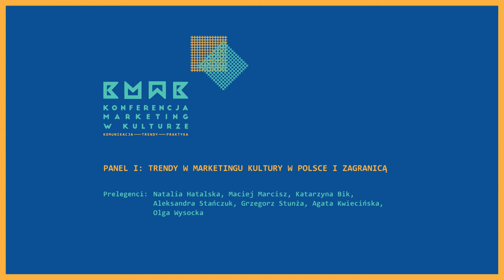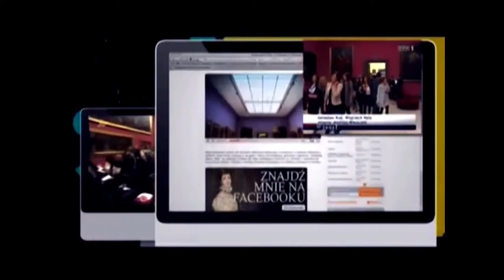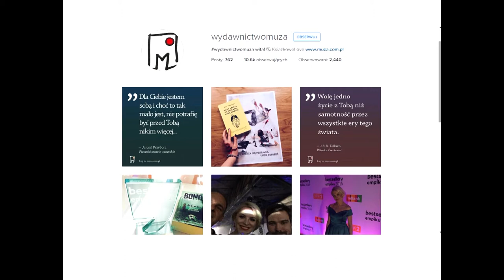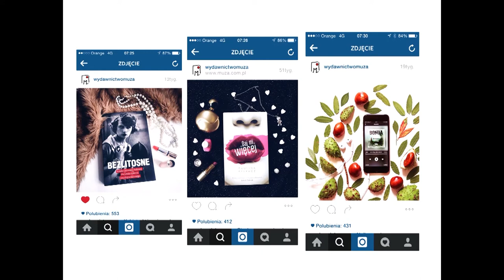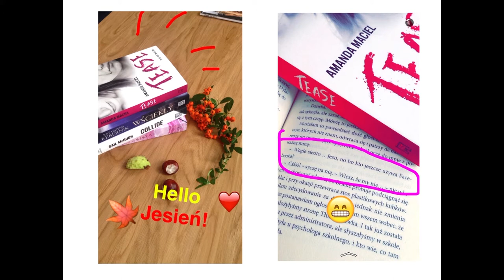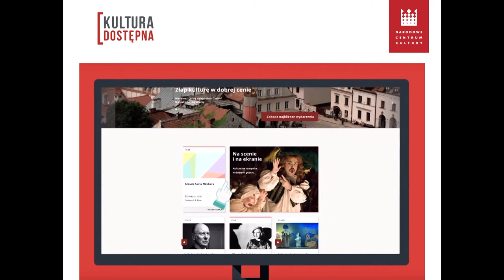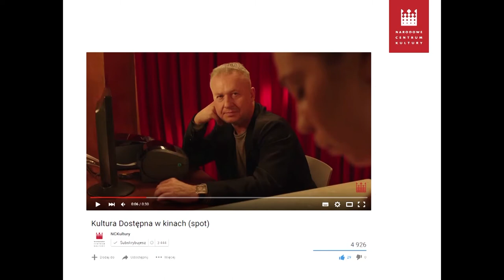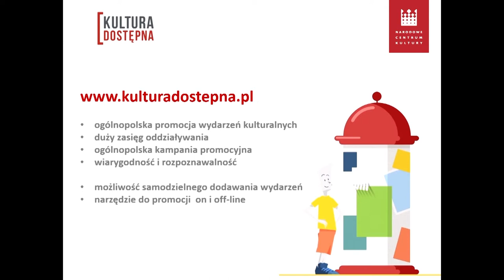MwK2016 | Promocja i komunikacja polskich projektów kulturalnych | Dyskusja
O tym, jak z promocją kultury radzą sobie jedne z największych instytucji w Polsce, dowiadujemy się z pierwszej ręki, bo od przedstawicieli tych instytucji. Dyskusja nad tym, jak pokonywać trudności, ale też jak wykorzystywać dobrą passę (czyli wysokie zainteresowanie odbiorców) może stać się pomocna dla wszystkich osób zajmujących się promowaniem różnego typu wydarzeń. Zapraszamy do oglądania.

Promocja i komunikacja polskich projektów kulturalnych | Dyskusja: Dyskusja: Natalia Hatalska, Maciej Marcisz (Business&Culture), Katarzyna Bik (Muzeum Narodowe w Krakowie), Aleksandra Stańczuk (Narodowe Centrum Kultury). Prowadzenie: Marta Szadowiak.

Ogólnopolska konferencja „Marketing w kulturze. Komunikacja – trendy – praktyka”, Gdańsk 19 – 20 lutego 2016

Do wygłoszenia prelekcji, dyskusji i opisów studiów przypadku zapraszani byli praktycy, zajmujący się wdrażaniem strategii komunikacji w instytucjach kultury i skuteczną promocją projektów kulturalnych. O komentarze poproszono obserwatorów życia kulturalnego w Polsce i na świecie - dziennikarzy, badaczy kultury, socjologów, twórców. Konferencja łączy ze sobą wiedzę (19 lutego – prelekcje, panele dyskusyjne, prezentacje studium przypadku, krótkie warsztaty) oraz praktykę (20 lutego – szkolenia).